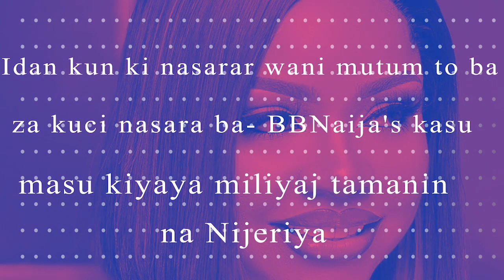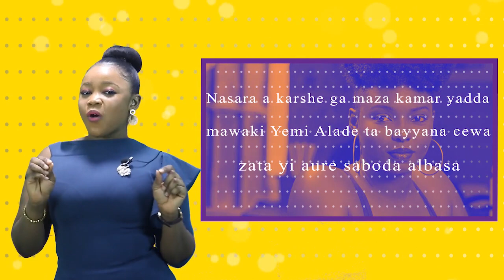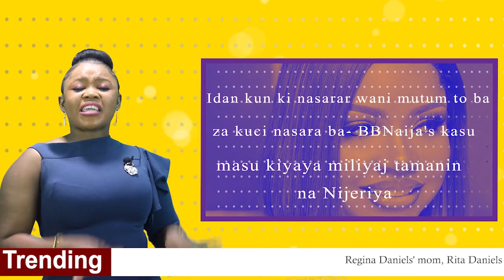DJ Cuppy Bags Major Deal With BetKing, See Pics Of Basit After Wizkid Sent in to School